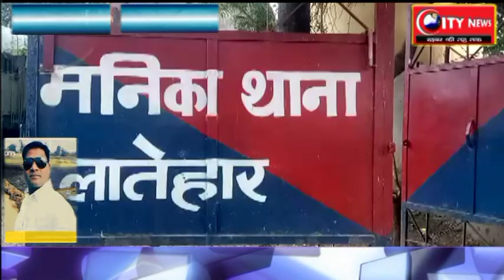लातेहार--पशुओं भरे कंटेनर के साथ तस्कर गिरफ्तार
मनिका से बनारसी की रिपोर्ट